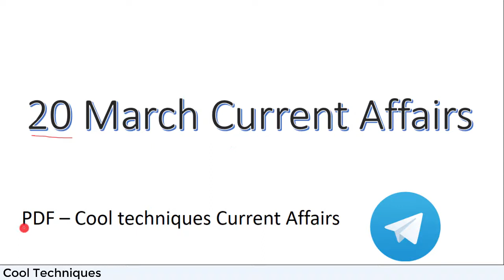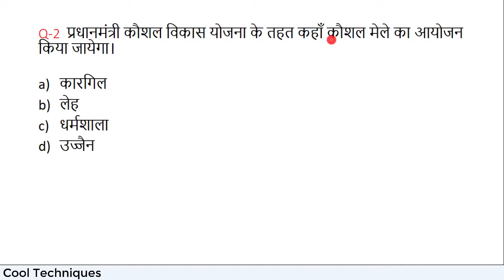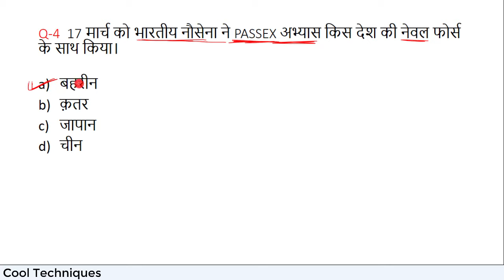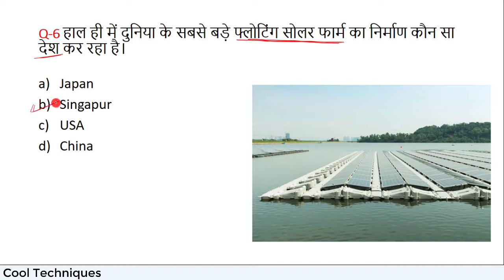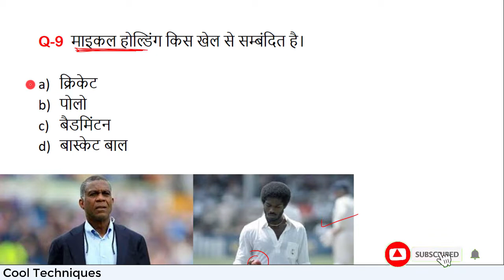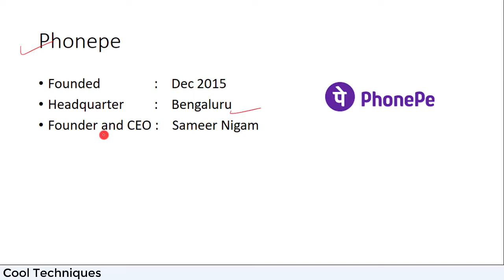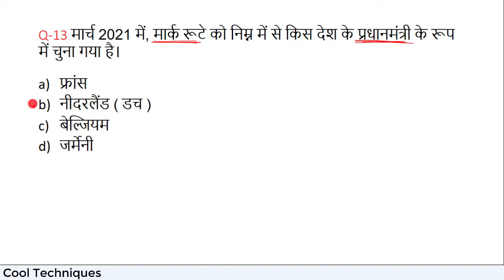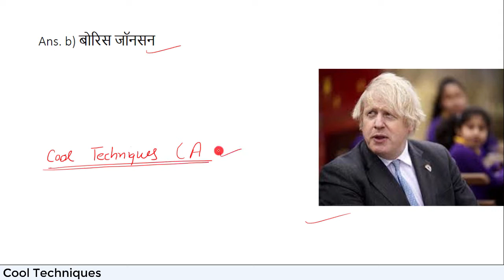20 March Current Affairs || Daily Current Affairs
20 march current affairs || 15 important current affair questions

PDF :-

Telegram channel :- Cool Techniques Current Affairs